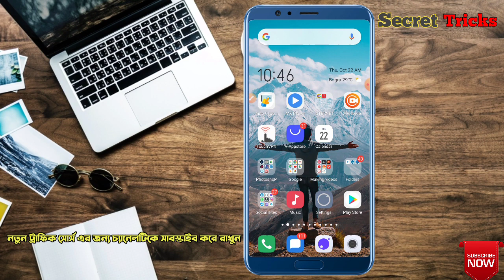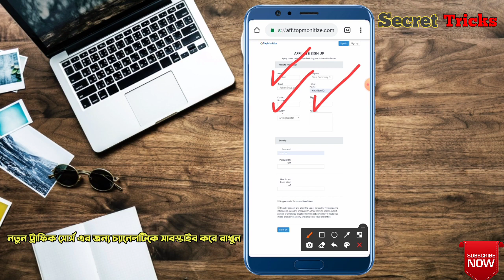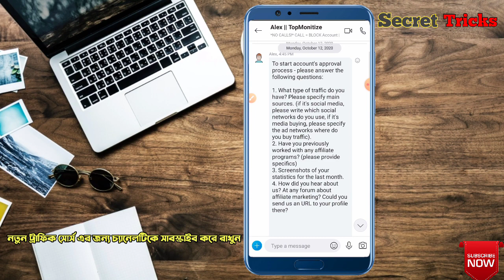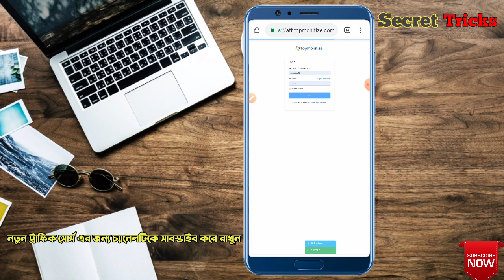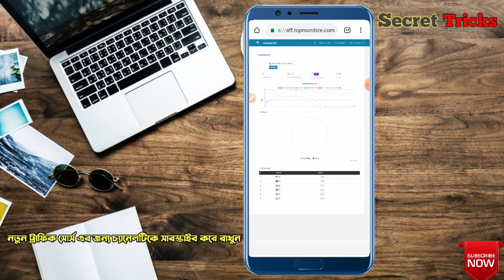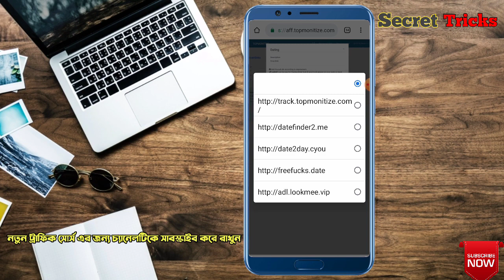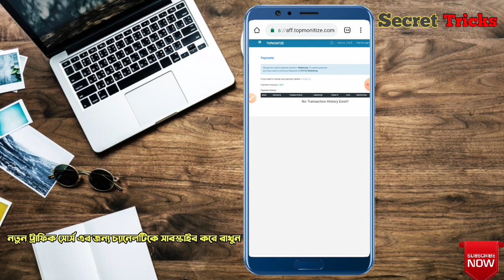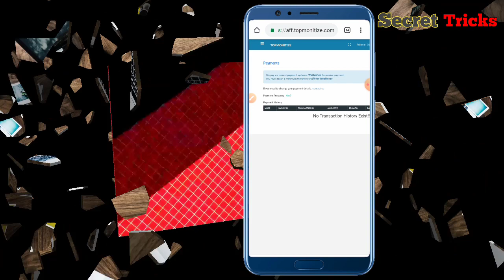TopMonitize নতুন Smartlink CPA Network এ Signup+Approved নিন সহজেই | CPA Marketing Bangla tutorial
TopMonitize নতুন Smartlink CPA Network এ Signup+Approved নিন সহজেই |
CPA Marketing Bangla tutorial.Topmonitize is one of best cpa network in this world more then fifty thousand people connected with this network. If you are searching best network for your cap marketing  then you should follow this video then you will learn lot of things about this topmonitize cap network.